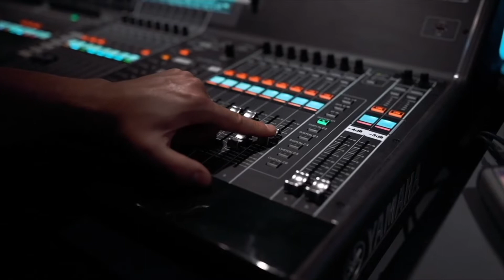Adieu au Lido de Paris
Après 76 années de triomphes le Lido de Paris a fermé ses portes le 30 juillet 2022